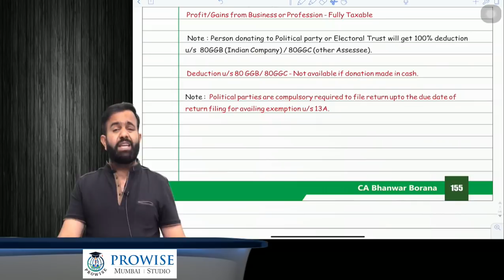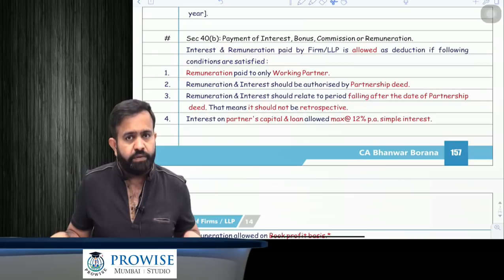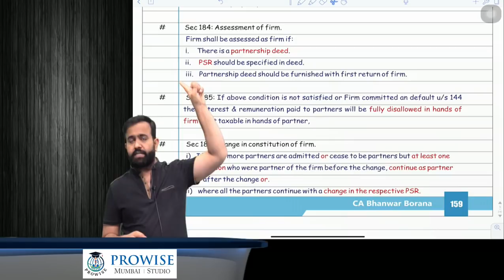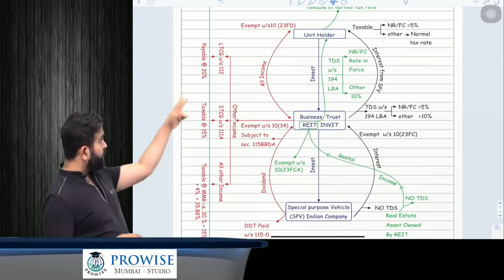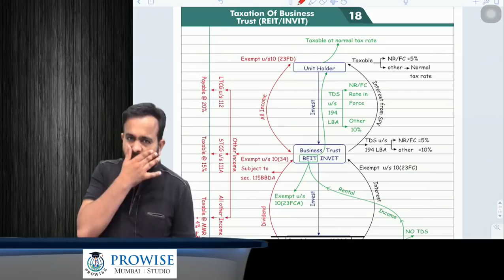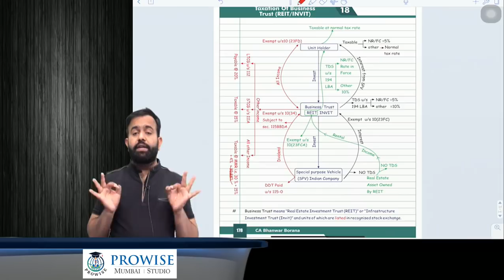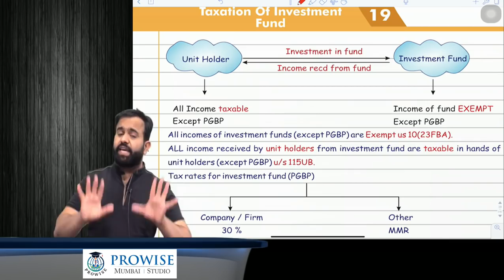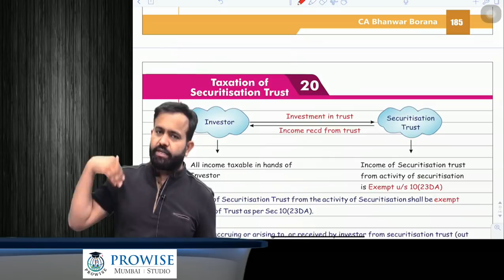Revision Lecture CA Final DT MAY/NOV-2020 Part - 5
Hello People,

1. TAXATION OF POLITICAL PARTIES
2. ELECTORAL TRUST
3. TAXATION OF FIRM & LLP
4. TAXATION OF BUSINESS TRUST
5. TAXATION OF INVESTMENT FUND
6. TAXATION OF SECURITISATION TRUST